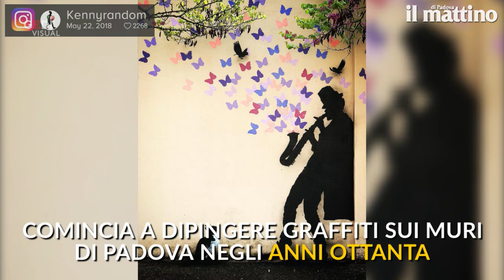Covid-19, seconda ondata a Padova: Kenny Random si porta via l'arcobaleno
Lo street artist italiano Kenny Random ha di nuovo lasciato la sua firma sui muri di Padova. Due nuovi murales sono comparsi all'Arcella, nel retro del cinema Multiastra. Da un lato c'è uno dei volti che l'artista disegnava agli albori della sua carriera, dall'altro la sagoma di uomo con cilindro che porta via un arcobaleno (video a cura di Eleonora Giovinazzo) .LEGGI: Uno sguardo di colore sulle recenti disposizioni governative